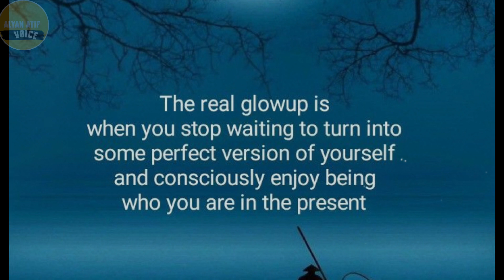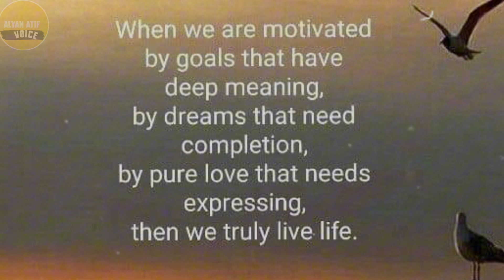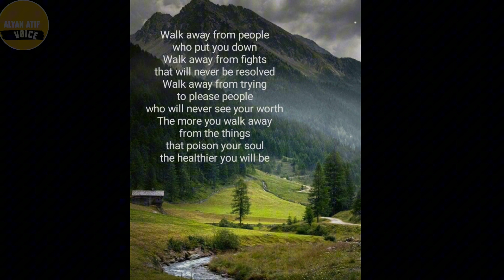Hard time quotes | best inspirational quotes | soulful quotes | alyanatif voice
Your search Requried:

quotes
motivational quotes
deep quotes
husband and wife quotes
inspirational quotes
heart touching quotes
friendship quotes
love quotes
boyfriend quotes
girlfriend quotes
brother quotes
sister quotes
mother quotes
father quotes
son quotes
breakup quotes
funny quotes
Hot Broken Quotes
married  quotes
patient quotes
happy quotes
sorrow  quotes
sad quotes
hard working quotes
student quotes
teacher quotes
Best inspirational quotes
Quotes for hard time
Bad days quotes